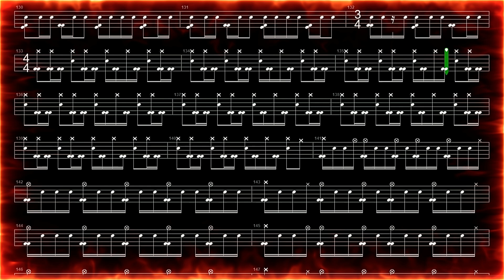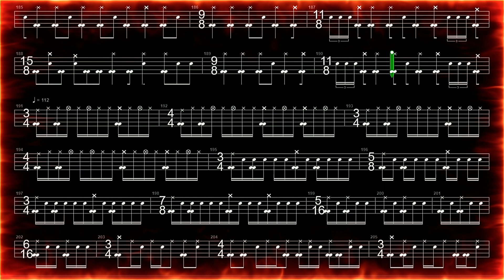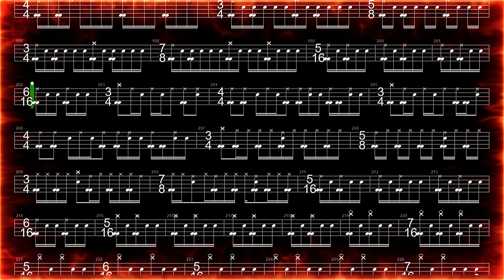DREAM THEATER - DANCE OF ETERNITY (DRUM NOTATION)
DRUM NOTATION OF DREAM THEATER'S  DANCE OF ETERNITY